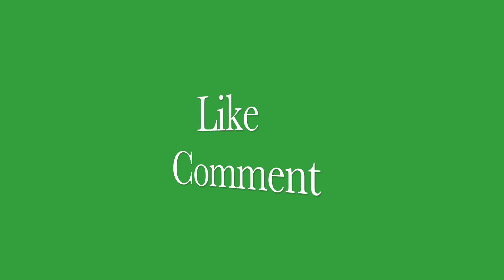Puppy & Mummy Stray Dog Playing